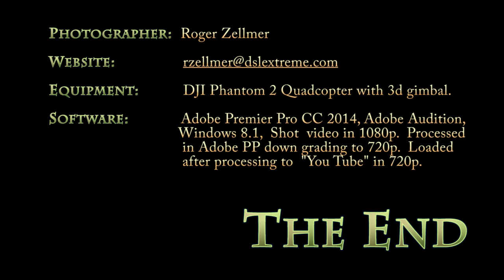multi rotor obstacle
Silent Electric Flyers San Diego - Multirotor day "obstacle
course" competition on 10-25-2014